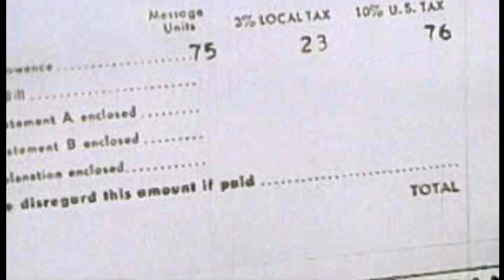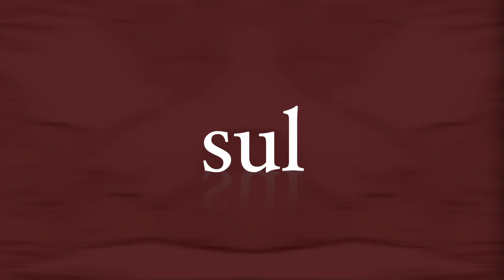Saa kiljua - Heikko lenkki (Suomipunk, Punkrockmusic)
⭐ Täyspitkä esikoisalbumi "Voitko olla hiljaa?" ilmestyy 11.11.

Heikko lenkki, on vastaus norsunluutorneistaan köyhille neuvoja huuteleville rikkaille, jotka eivät ymmärrä olla kiitollisia satumaisesta onnestaan vaan kuvittelevat, että kaikilla on tässä maailmassa samat mahdollisuudet, kun vaan tarpeeksi yrittää. On siis tehtävä kaikkensa, jotta ei olisi luuseri ja heikko lenkki - vaikka pää sekoais.

Taas uusi päivä duunissa
Pakko tehdä tulosta
Enemmän vähemmällä tee
tai voit lähtee käveleen

Ei Suomessa oo kasteja,
on vaan ahkerii tai laiskoja

Painu itte mettään puolukoita poimimaan
Sul on varaa bemariisi bensaa tankata
Omin voimin et oo omaisuuttas haalinu,
on joku köyhä sijotukses ylös hilannu

Joku päivä pimahdat
Kone sakkaa kunnolla
Ja vika on sinussa
Oot heikko lenkki ketjussa

on vaan voittajii tai pummeja

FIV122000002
V12008